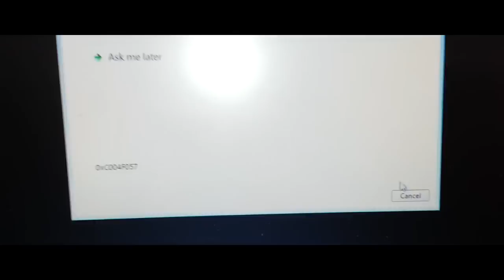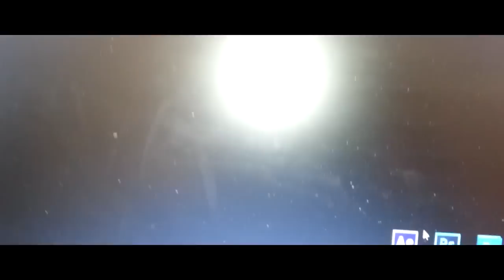I kako ja da snimim klip?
Ako zelis postati dio tima AmmarArmy obavezno se pretplati na kanal,i posjeti facebook stranicu !!

Podaci o meni

Skype:ammar.deronja

Hvala na gledanju !!